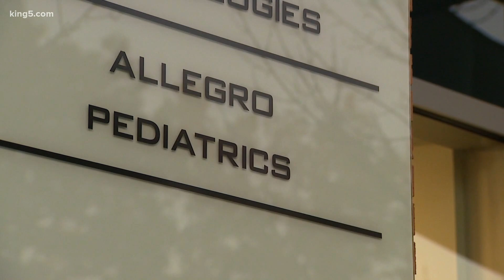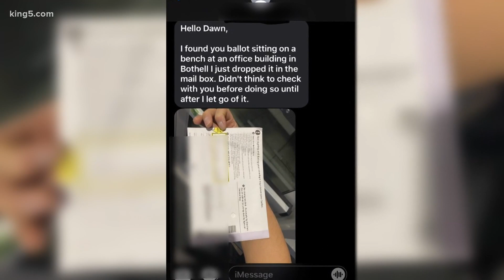Marysville woman’s ballot counted with the help of a good Samaritan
With a little help from a good Samaritan, Dawn Gonzalez of Marysville will be one of the nearly 68% of Washington state voters who have already turned in their ballots for this year’s election.